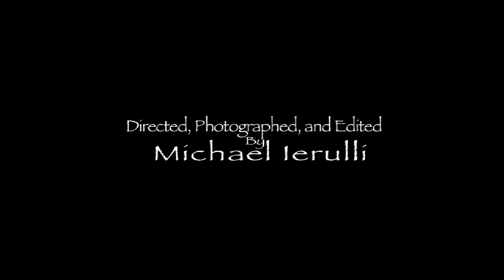The Lone Wolf - Sheridan College Media Fundamentals Short Film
A 7-Minute Short Film about a young man's own detachment from civilization, and his rigorous survival alone in the wilderness. Although this film can be described as a character study, it can also be described as a social commentary on our society and where it is heading with the advances in technology, and how it will eventually lead to human extinction.

This is also a film assignment for a Sheridan College Media Fundamentals course, and utilizes the stipulated themes; earth, wind, fire, and water.

Starring Jake Howard.

Filmed in the 16 Mile Creek in Oakville, Ontario

"Koyaanisqatsi" - Philip Glass
"Organic" - Philip Glass
"Sandstorm" - Peter Gabriel
"Prophecies" - Philip Glass